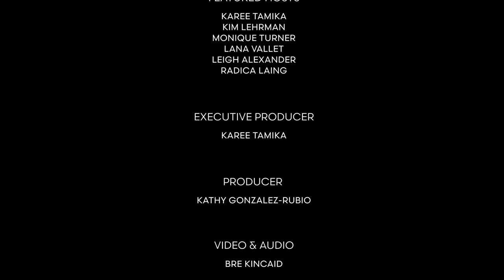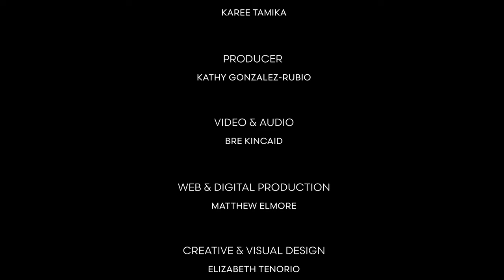Episode 05: Let’s Talk Sexual Fluidity Among Men and Women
Girl’s Talk: Candid Conversations

There is so much around sexual fluidity and the diversity of sexual orientation today! Are you into women? Are you into men? Are you into both? In this episode, the ladies have a lively discussion about sexual fluidity and the various sexual relationships that exists  (oh, and more). They discuss whether sexual orientation and desire are rigid or continuous throughout life, or whether  they are or can be fluid and change over time. Today, human sexuality is understood currently as more complex than simply male or female, conservative or liberal. Tune in for a full discussion.

If you are feeling depressed or suicidal, we strongly encourage you to reach out for help.
Or Text HOME to the Crisis Textline at 741741. If you feel you’re at immediate risk, we urge you to reach out to a trusted friend, family member, or healthcare professional.

Production Credits – Girl’s Talk: Candid Conversations

Featured Show Hosts
Kim Lehrman
Monique Turner
Leigh Alexander
Karee Tamika
Lana Vallet
Radica Laing

Executive Producer
Karee Tamika

Producer
Kathy Gonzalez-Rubio

Video Production
Bre Kincaid

Web and Digital Production
Matthew Elmore

Creative and Visual Design
Elizabeth Tenorio